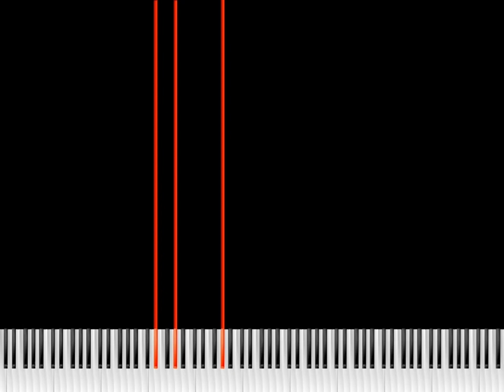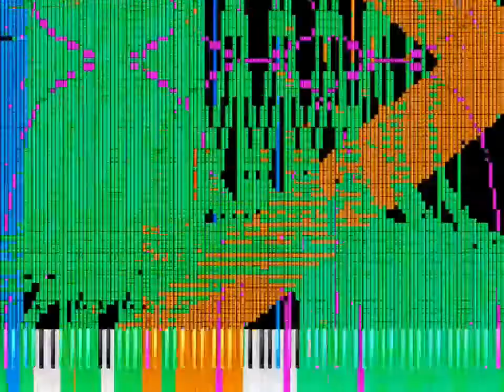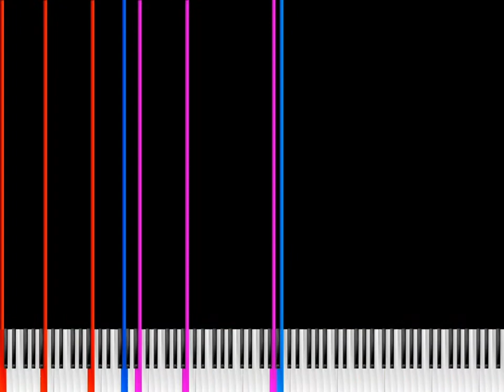BLACK MIDI - Windows XP Remix (Sin lag)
Especificaciones del midi:
📄Título: xpblackfinal_AnEthernetCable.mid
😏Autor: An Ethernet Cable
🖥️ Tamaño del archivo: 55.1 MB
🎵 Cantidad de notas: 7,230,430
🔊Soundfont: FluidR3_GM.sf2
💻Programa: Zenith
🎥Grabadora: FFMPEG
⬇️Link de descarga: En la descripción del vídeo original

Especificaciones del vídeo:
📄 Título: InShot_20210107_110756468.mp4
🖼️ Resolución: 960x720
🎞️FPS: 30
🖥️Tamaño del vídeo: 107 MB